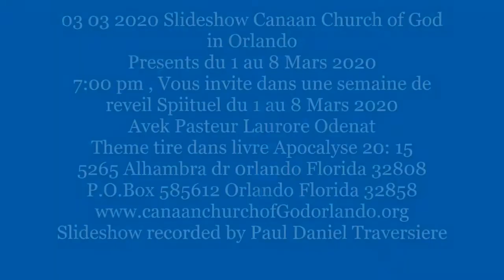65. 03 03 2020,Slideshow Pasteur Laurore Odenat,"Mwen konsyan ou bon pou mwen" Tue 03, 2030, 03833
Paul Daniel Traversiere
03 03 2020,Slideshow Pasteur Laurore Odenat,"Mwen konsyan ou bon pou mwen". Tuesday 03, 2030, 03833
See Less
29 likes 47 Views
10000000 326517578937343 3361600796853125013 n